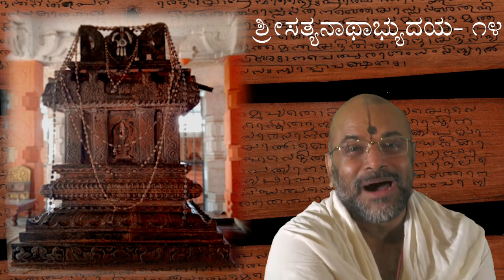Sri Satyanatha Abhyudaya Day 14 By Pt Vadirajacharya Karanam